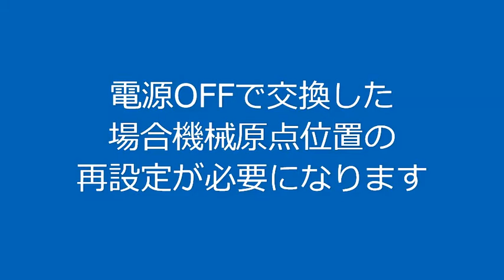キタガワ QUINTE コントローラのバッテリ交換方法